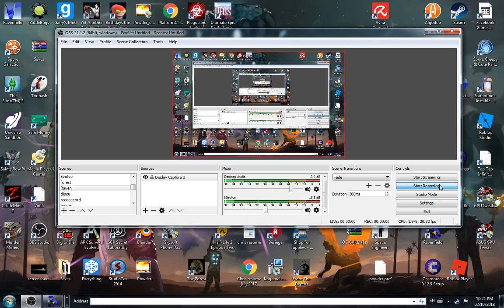Ravenfield S1 Ep 1